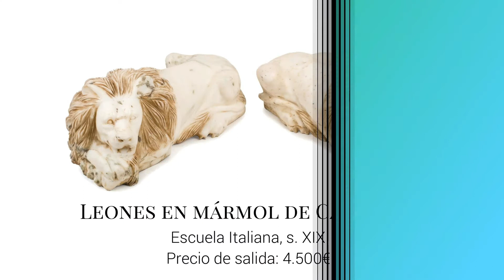Los lotes destacados de Durán en Julio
Este Julio de 2019 Durán presenta subasta el día 23, a las 18h de la tarde. Saldrán a la venta más de 600 lotes, entre libros, manuscritos, documentos antiguos, pintura antigua, pintura del siglo XIX, pintura del siglo XX, obra gráfica, arte tribal, tallas, bronces, porcelanas, cerámicas, joyas, alfombras, muebles, moda y otras áreas del coleccionismo. Como es habitual, podrán seguir la sesión en streaming y pujar en directo a través de Invaluable.